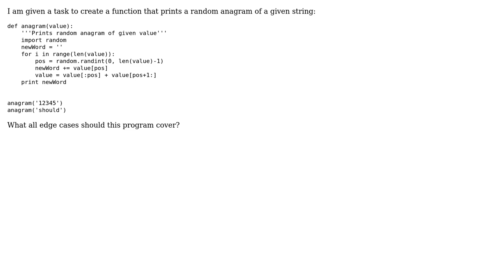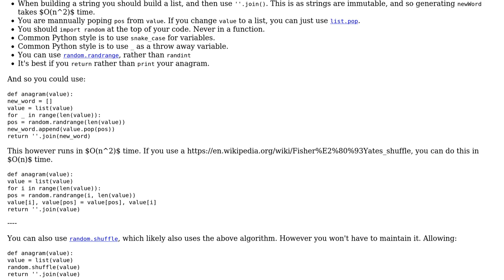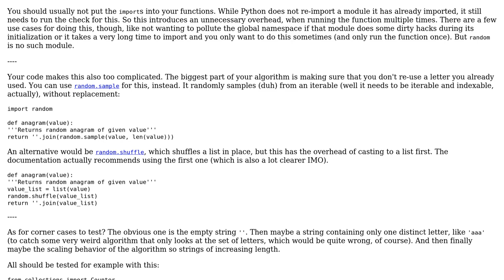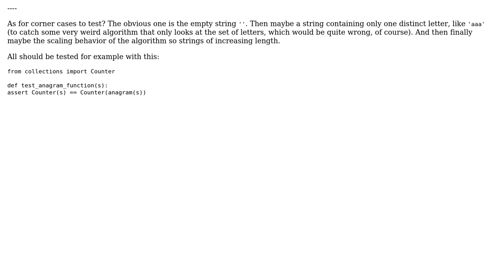Code Review: Print a random anagram of a given string (2 Solutions!!)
Code Review: Print a random anagram of a given string

With thanks & praise to God, and with thanks to the many people who have made this project possible! | Content (except music & images) licensed under CC BY-SA | Music | Images & others | With thanks to user Peilonrayz user Latika Agarwal user Jamal user Graipher and the Stack Exchange Network Trademarks are property of their respective owners. You are responsible for your own actions.